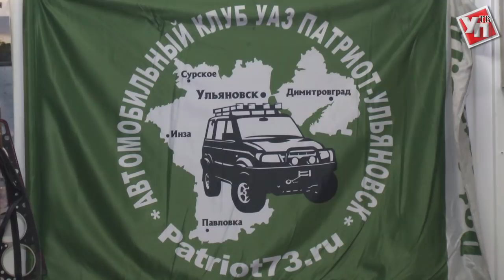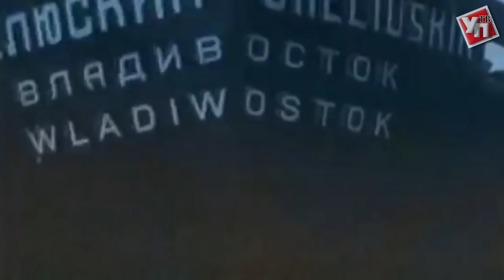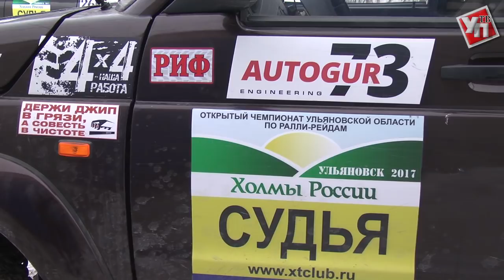Направление 180. Впервые ульяновец на УАЗе отправляется покорять Чукотку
Его имя может войти в историю. 27-летний ульяновец Александр Петров собирается покорять бескрайние просторы северо-востока нашей страны на отечественном внедорожнике.